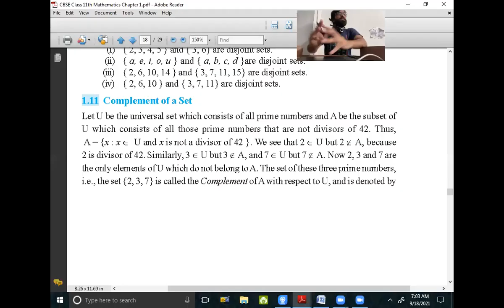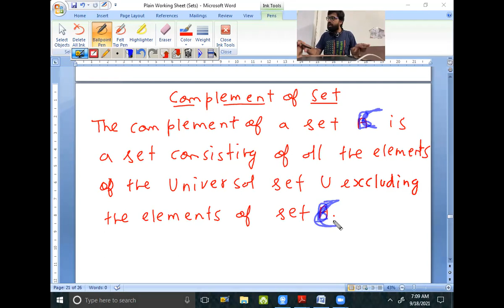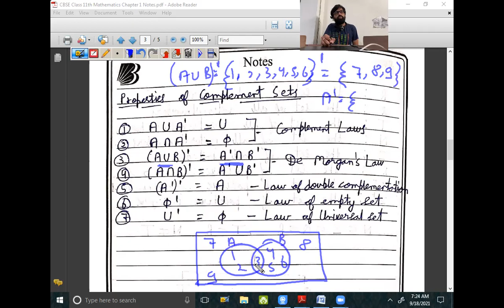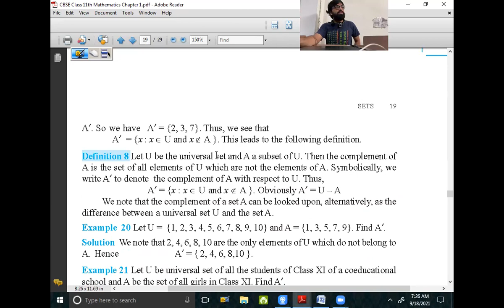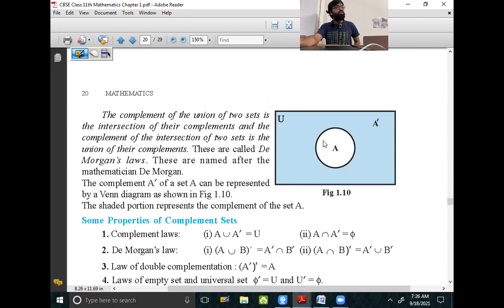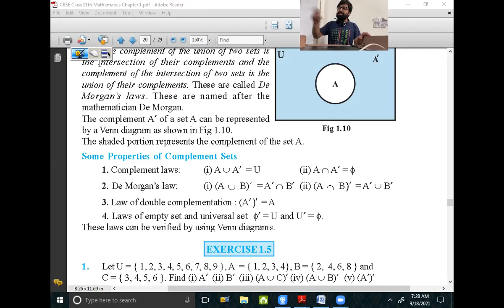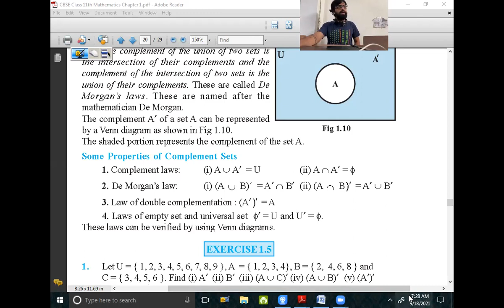18 Sep 21 Class 11th Maths (Sets - Complement of a Set - Definition, Meaning and Properties)